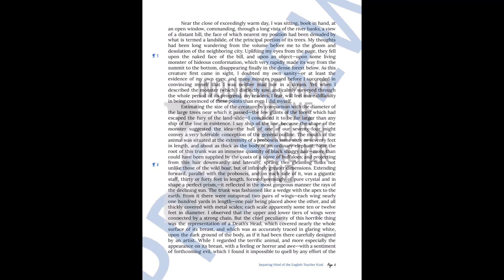"The Sphinx" by Edgar Allan Poe Quiz, Close Reading Worksheet, and Vocabulary Games Bundle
Evaluate general reading comprehension, facilitate vocabulary development, and sharpen critical thinking and literary craft analysis skills with this bundle of materials for teaching the short story "The Sphinx" by Edgar Allan Poe. A plot-based quiz, a close reading worksheet, a vocabulary application activity, a crossword puzzle, a word search game, the narrative, and answer keys are provided. Find this resource here: